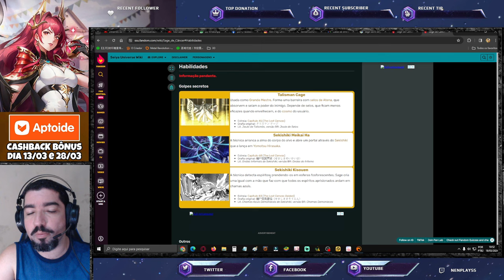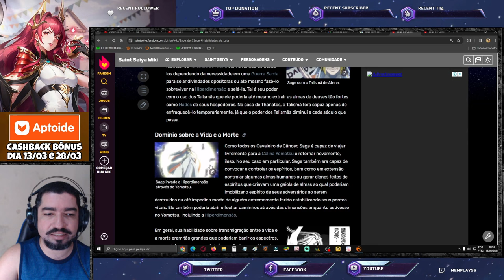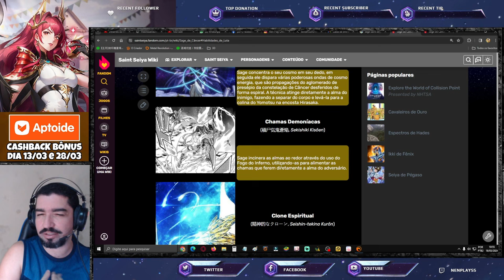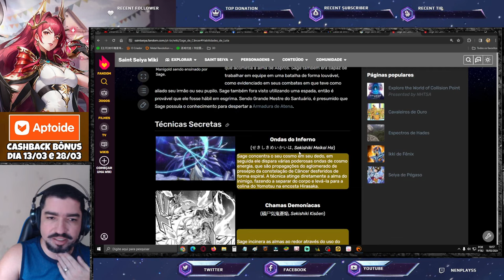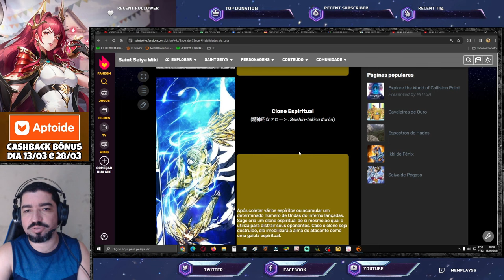Grande Mestre Sage. Habilidades de Selamentos e Câncer, o que Esperar? Saint Seiya Awakening